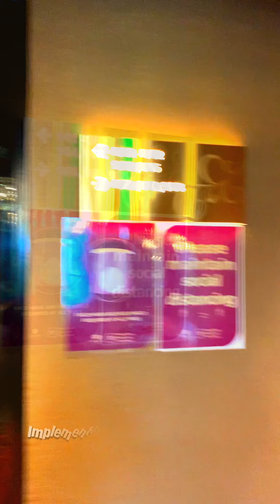MOST EXPENSIVE HOTEL IN PHILIPPINE OKADA HOTEL MANILA DELUXE ROOM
Hi everyone I hope  you enjoy my video